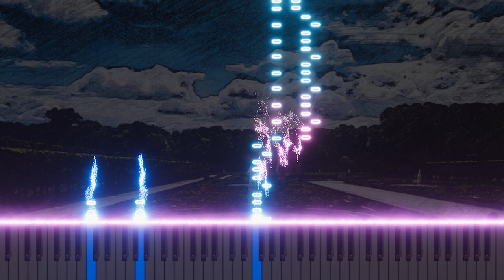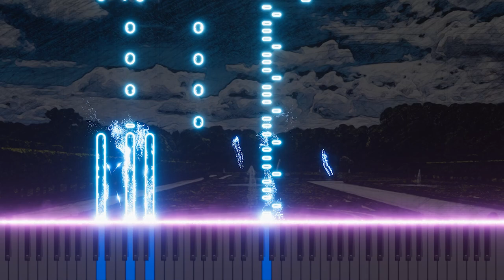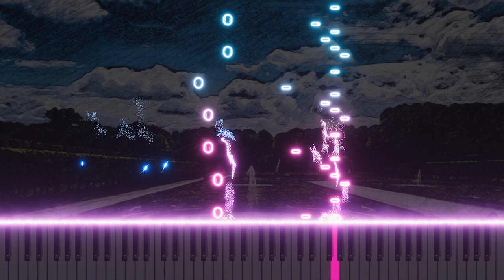Vivaldi's L'Olimpiade RV725 Allegro - Harpsichord Version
Step into the world of Baroque with Vivaldi's 'L'Olimpiade, RV725 - Allegro' in a refined harpsichord adaptation. This piece, originally composed for opera, gains a new life on the harpsichord, showcasing the instrument's capacity for both vibrancy and nuance. The adaptation brings out the spirited energy and rhythmic complexity of Vivaldi's composition, offering a fresh perspective on a timeless piece. Ideal for classical music enthusiasts, this version is a celebration of Baroque music's enduring beauty.